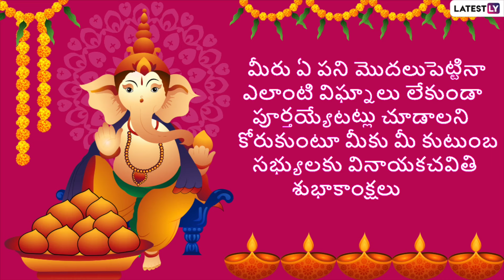Vinayaka Chavithi whatsapp status Telugu|వినాయక చవితి శుభాకాంక్షలు | Ganesh Chaturthi Status 2024